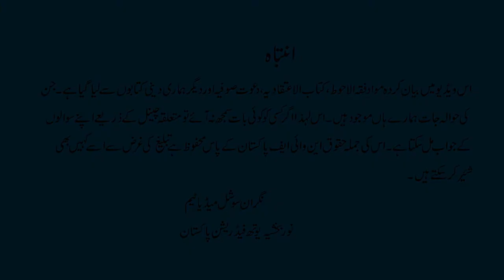SHAH SYYED MUHAMMAD NOORBAKHSH(r.a)part 2|Moulana Noor Hasan Advocate|NYF Pakistan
Introduction of Shah Syyed Muhammad NoorBakhsh by Moulana Noor Hasan Advocate
Videography Muhammad Ali Sufi
A project of NYF Sindh Division
Book Reference:
   Mir Syyed Muhammad Noorbakhsh wa Maslak e Noorbakhshia(Dr Naeem Ghazi)
    Muslim Firqon ka encyclopedia (Moulana Shakoor Ali Anwer)
   Insaan Nama (Moulana Ghulam Hasan Hasnu)
   Fiqa tul Ehwat 5th edition  (Allama Muhammad Bashir r.a )
   Fiqa tul Ehwat computerized (GHulam Hasan Hasnu)
   Nawaisufia International